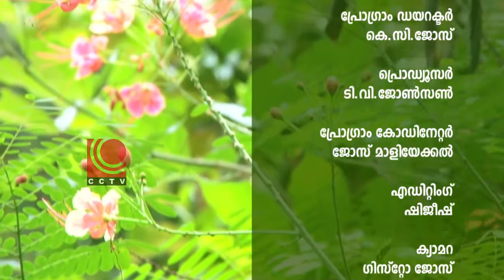ഔഷധ ഗുണങ്ങൾ#തൊടിയിലെ ചെടി#